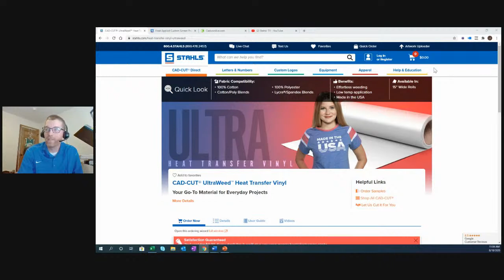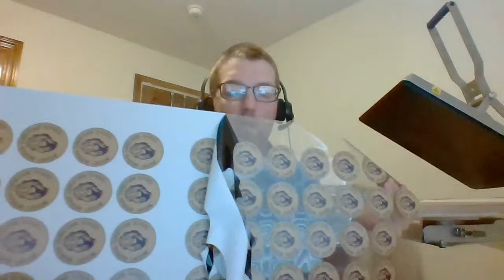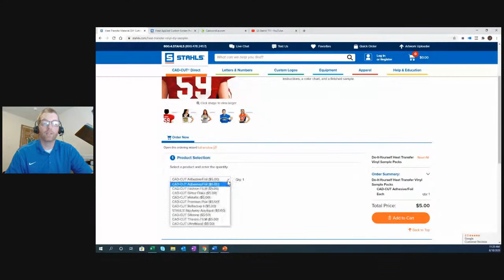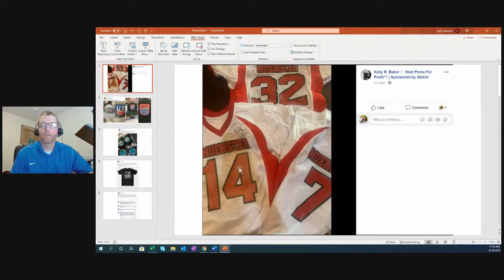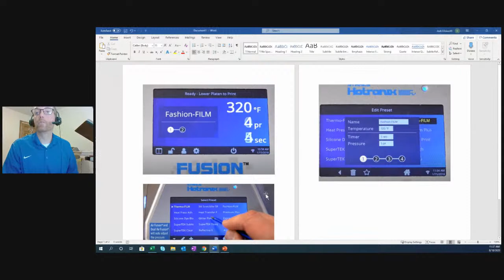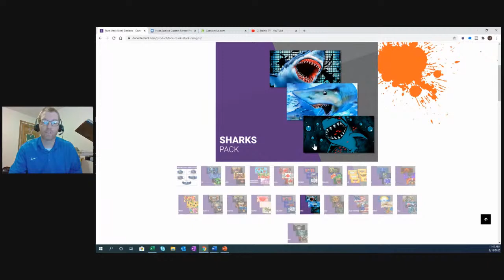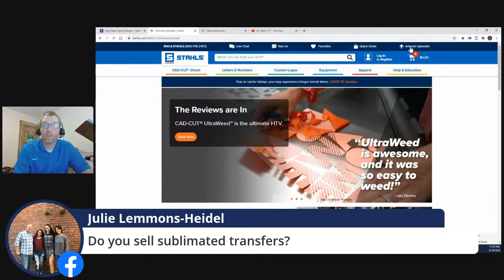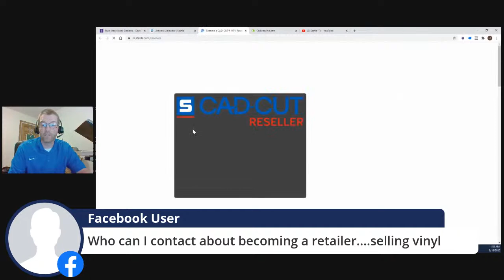Heat Press Questions Answered - Live Q&A with Josh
Join Josh Ellsworth from Stahls' in this live Q&A on all things heat printing.  Ask technical questions, business questions, sales questions and more as we strive to help you to grow your business with a heat press.